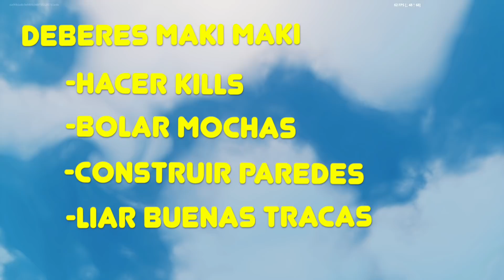HERMANOS pez VS **UNICORNIO** en Fortnite Battle Royale! (Nuevo Modo de Juego Muy Difícil)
Nuevo video de las clases de FORTNITE de MAKI MAKI con el profesor TEKENDO.
Reto muy difícil. Equipo pez se enfrenta a un super UNICORNIO